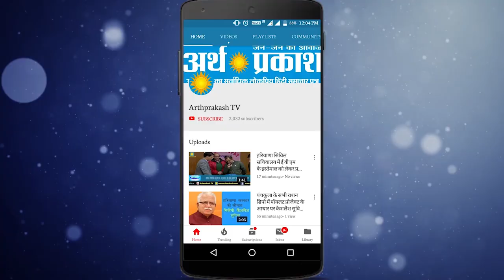WATCH क्या है नागरिकता संसोधन बिल (NRC) देखें अर्थ प्रकाश की Exclusive Report